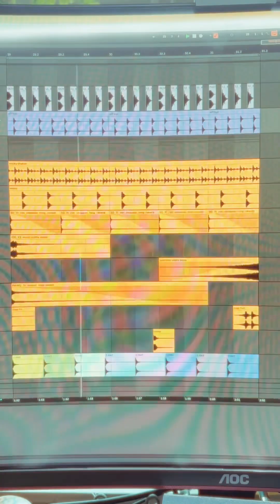Some thoughts on practicing…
I’ve been practicing a ton of piano of the last few months - and here are a few thoughts on the process and how I’ve been going about try to optimize it!